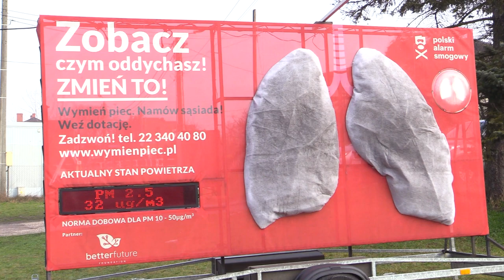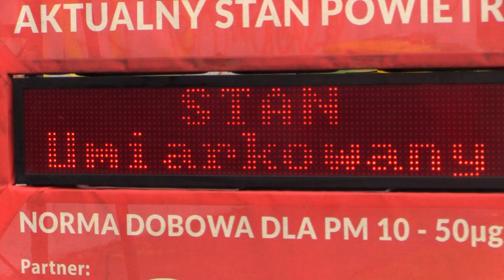Mobilne płuca w Mysłowicach 13.02.2023